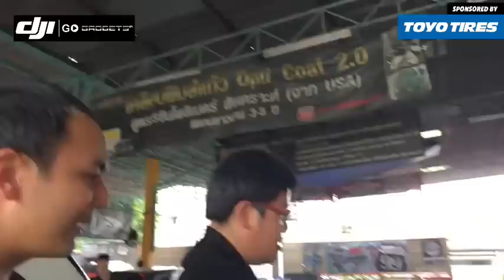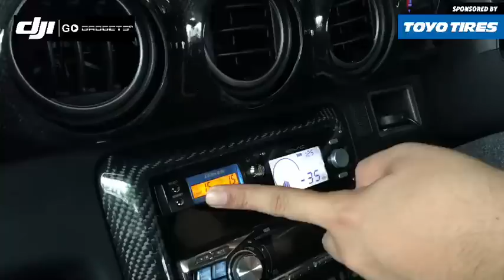สไตล์ "ไม่เอาถนน" จะเลื้อย จะ Drift ขนาดไหน มาชม !!!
บุก Race Auto Tire กับโปรเจเจ๋งๆ ที่เจ้าสำนักซุกเอาไว้เพียบ !! ก่อนขโมย S15 ราคา 7 หลัก มาขยี้ !! ให้สาแก่ใจ